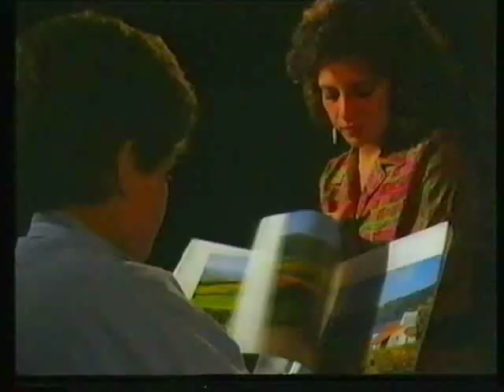Luís Gil Bettencourt - If there's a reason